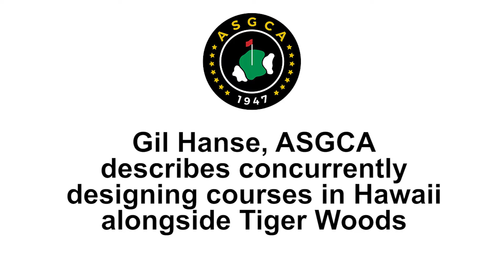Gil Hanse, ASGCA describes concurrently designing courses in Hawaii alongside Tiger Woods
Learn more about Gil Hanse by visiting his ASGCA profile